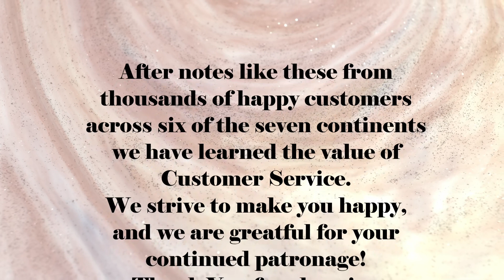Thank You for your Feedback!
Thank you so much for your reviews, they mean the world to us.

It’s not a big deal for you but it is a 🤍 REALLY BIG 🤍 deal for us!

Pendant and Ring specializes in international and domestic coin necklaces and collectible coins.

We have four stores so you always have something new to see!
Coin necklaces
Collectible coins
More jewelry
More coins and jewelry